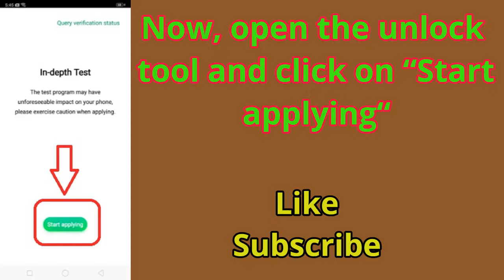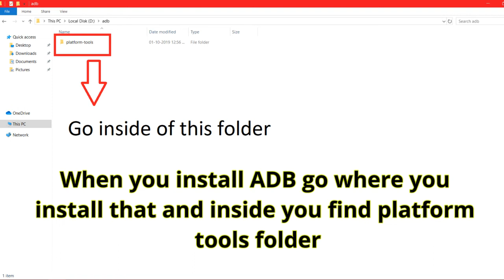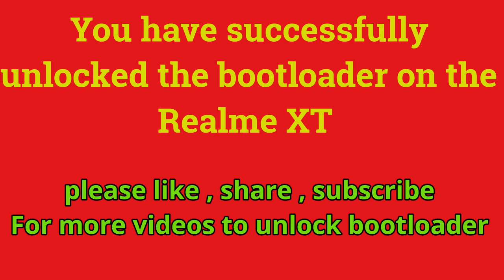How to unlock bootloader on Realme XT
Realme added another camera expert to its portfolio this year i.e. the Realme XT. The device sports a 64MP quad-camera setup at the rear that allows you to capture images in up to 9216×6912 resolution images. Besides, if you are the owner of the Realme XT and are looking for ways via which you can unlock the bootloader of the device then, you are at the right place. Because in this post, we will be sharing with you the official method on how to unlock the bootloader on the Realme XT smartphone. For recall, the Realme XT was launched in September 2019 and has been approved by the masses. Keep in mind that, you need to follow all the steps correctly in order to avoid any permanent damage caused to your device.

Warning

Installing TWRP Recovery, rooting and unlocking bootloader and then flashing the port on your device is a complicated process. Only proceed if you are fully aware of the risks and consequences associated with it. Our channel or any of its members will not  be held liable if anything happens to your device, even if you follow the guide as mentioned.